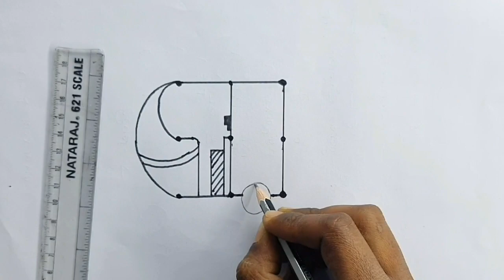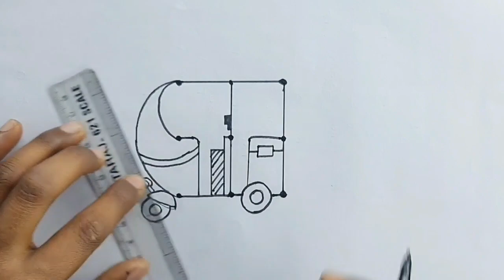how to draw auto rickshaw | ऑटो रिक्शा का चित्र बनाना सीखें